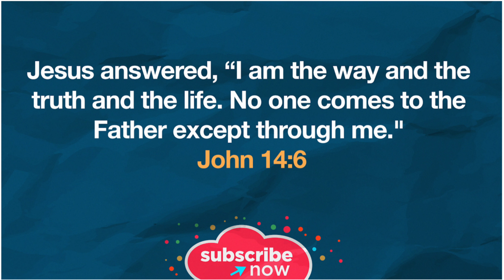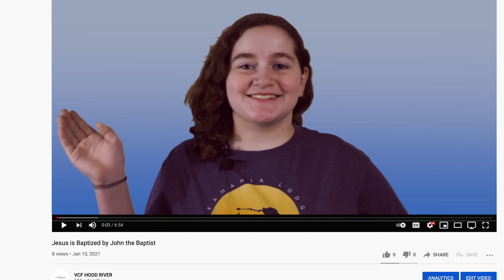Jesus Wants Us To Follow Him!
When people have subscribers and followers online, more people get to hear about them. In that same way, the more disciples (or followers) that Jesus has, the more people get to hear about Him. Jesus’ first disciples gave up fishing to be His disciples; what might you need to give up to live the extraordinary life that Jesus has invited you into?
ALSO… WE HAVE A GUEST STAR TO TELL OUR BIBLE STORY TODAY! Watch the video to find out who it is! :)